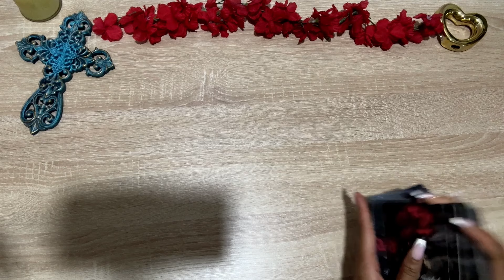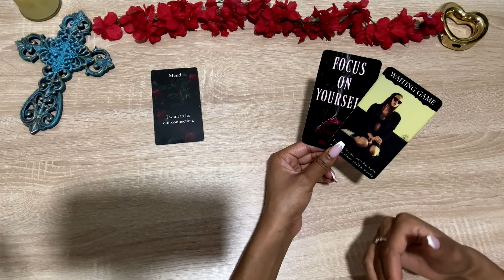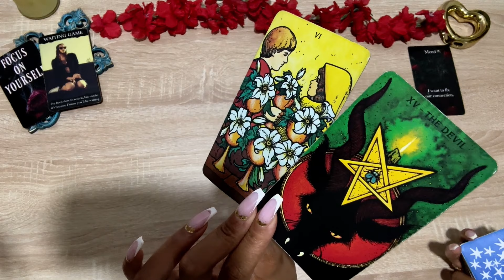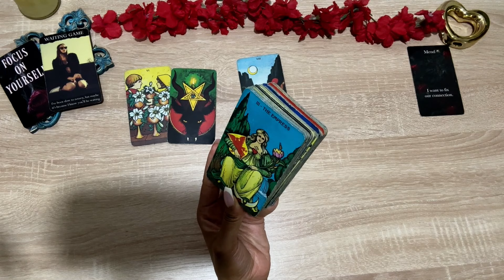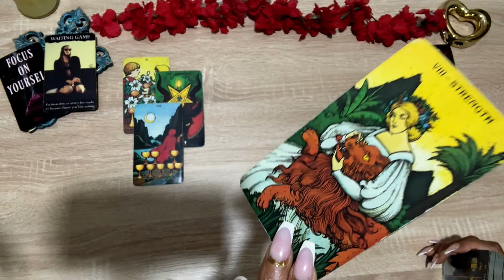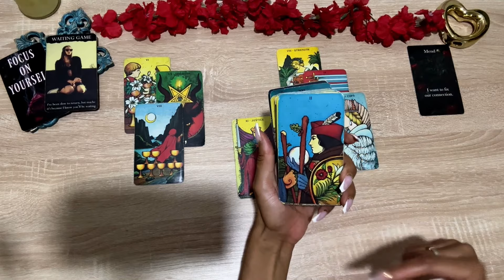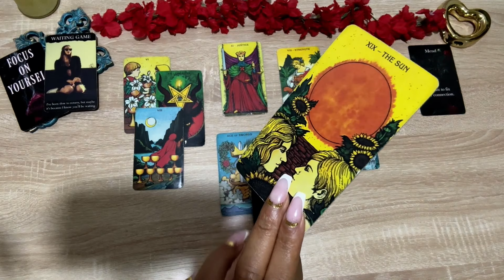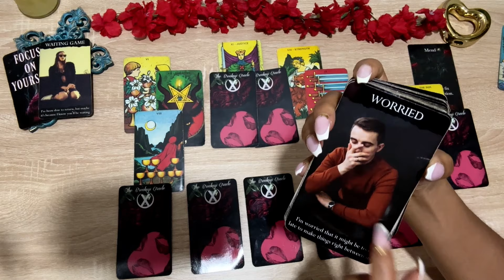✨I'M TRULY SORRY! 😔 REALIZING THEY MISS YOU SO MUCH ☎️But Will You RECONCILE Again?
AFFIRMATIONS BELOW!⤵️